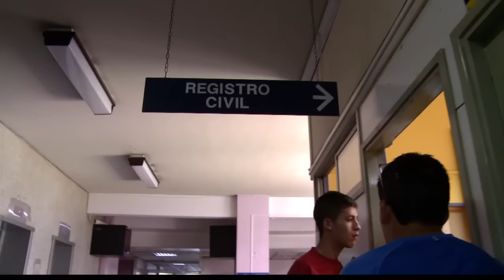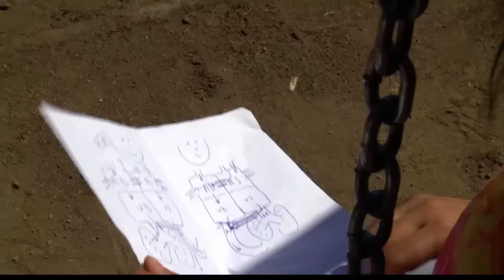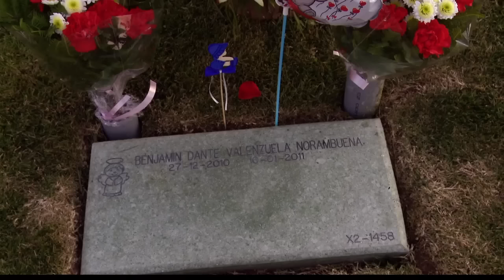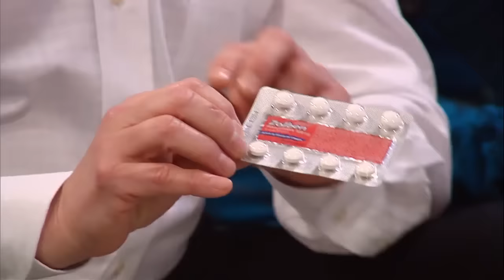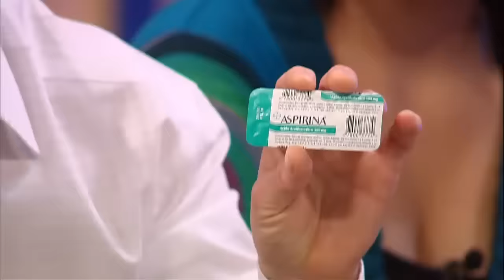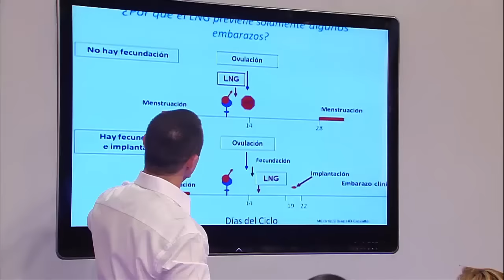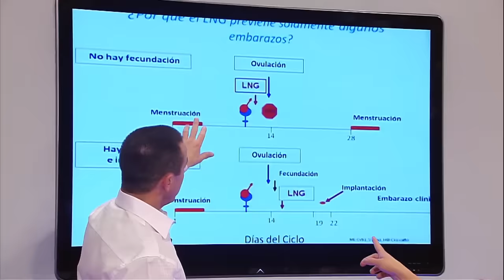¡Reunimos a todas las protagonistas! | Mamá a los 15 - T1E16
En este último episodio conocemos en qué están las jóvenes madres, cómo han sobrellevado el desafío de ser mamás y qué esperan del futuro junto a sus hijos. Además, y pese a que su hijo falleció a los pocos días de nacer, Melanie quiso estar en el programa relatándonos cómo enfrentó su pérdida y posterior quiebre sentimental.